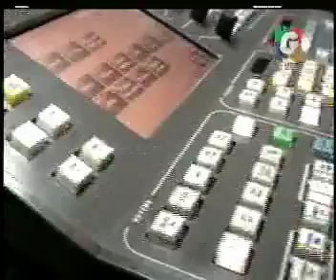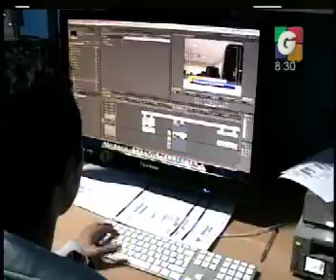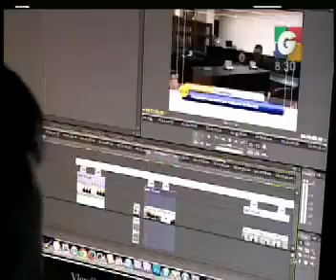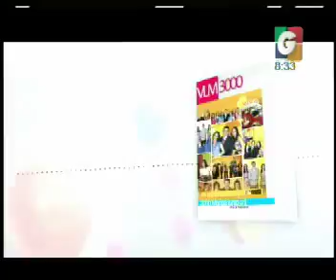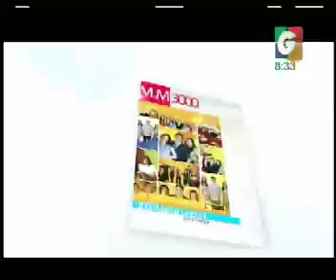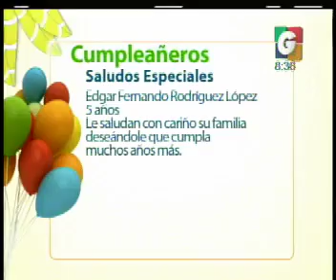Celebrando 3000 programas de VLM - Detras de las camaras - CSS - Cumpleaneros